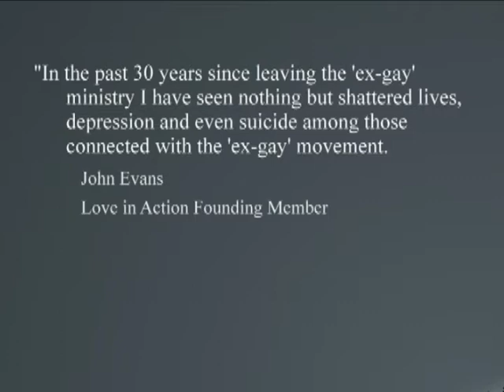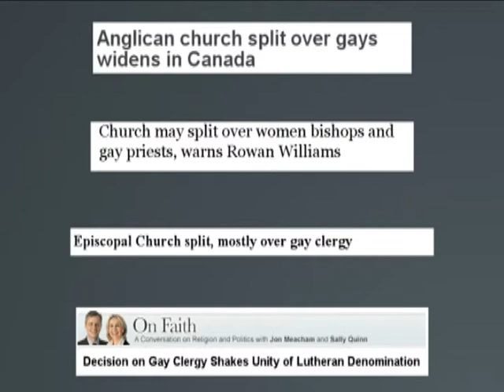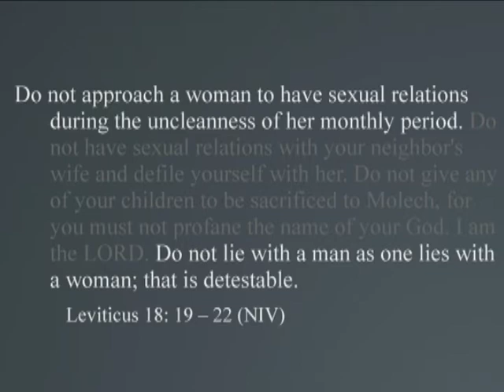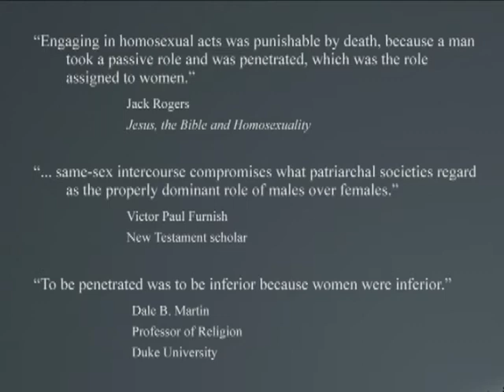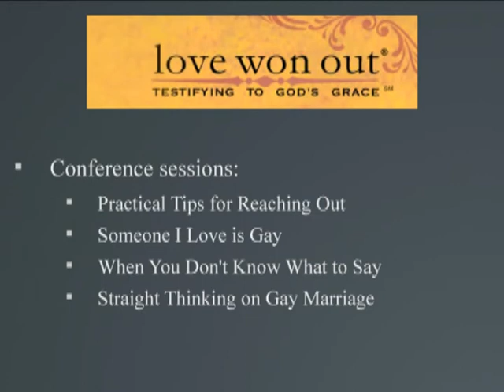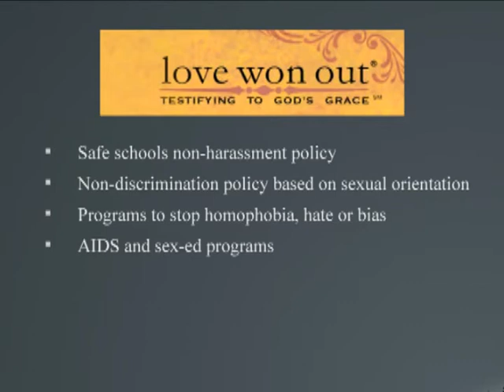Ted Cox (6 of 9) - Undercover in The "Ex-Gay" Movement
The Cal Poly Brights are proud to host Ted Cox and his brilliant presentation on his undercover work in an "Ex-Gay" program. Along with his humorous accounts of the experience, he brings to light the terrible world of homosexual discrimination, especially from religious communities.

Presentation Features materials from:
Jesus Camp (2007)
The Daily Show